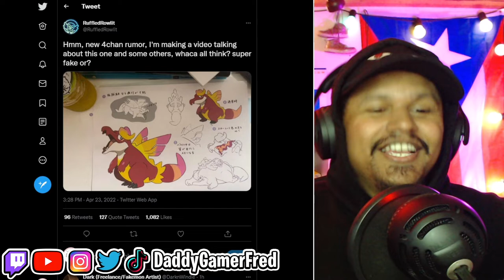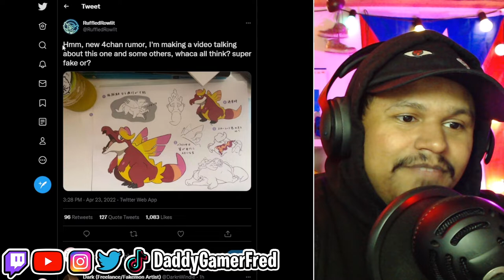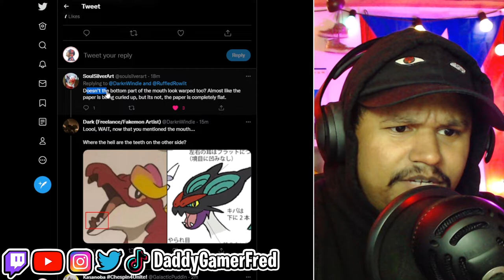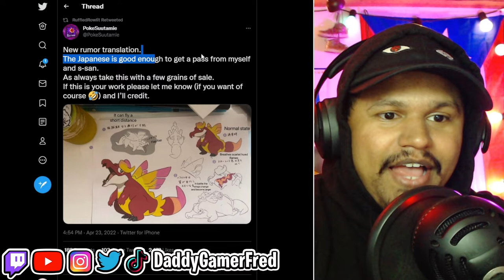New 4Chan Rumor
Chapters:
00:00 Intro

Nintendo Switch Friend Code : SW- 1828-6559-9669
PSN : DaddyGamerFred
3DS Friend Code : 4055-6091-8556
Pokèmon G0 Trainer Code : 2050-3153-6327